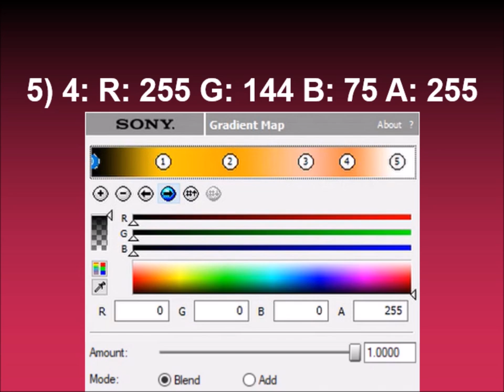How to make SwirlUJVLTCM3388Rays on Sony Vegas (FOR REAL THIS TIME)